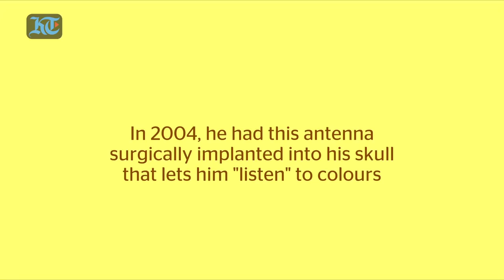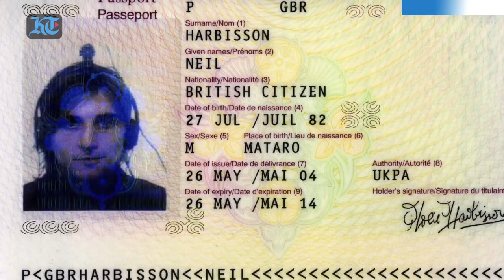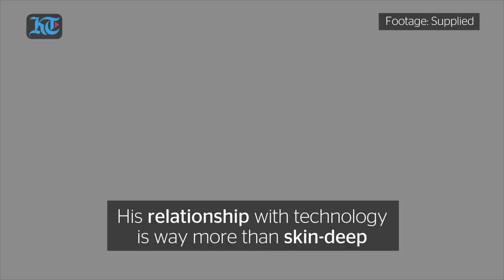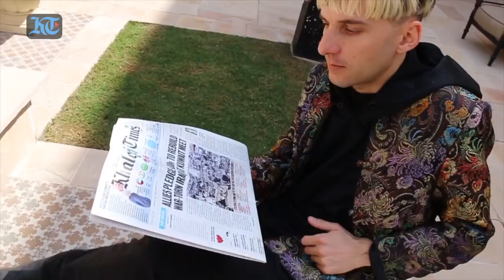With an antenna implanted into his skull, he's the world's first cyborg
Neil Harbisson, the first person in the world to implant an antenna in his skull in 2004, experiences this world like no one else. (Video by Nilanjana Gupta)